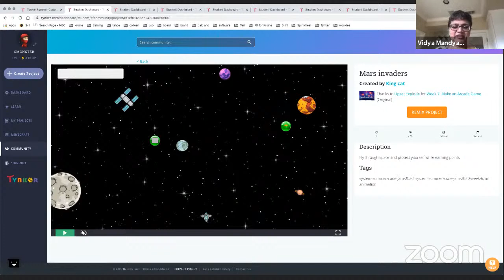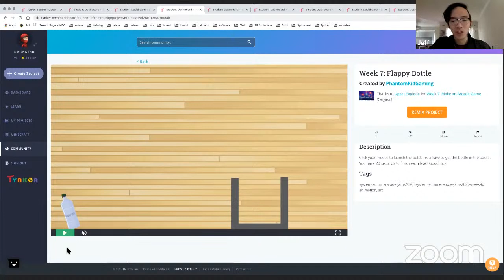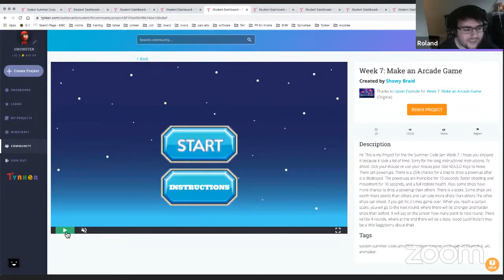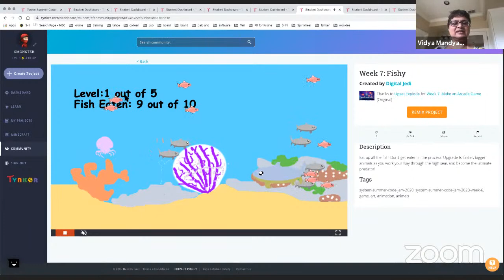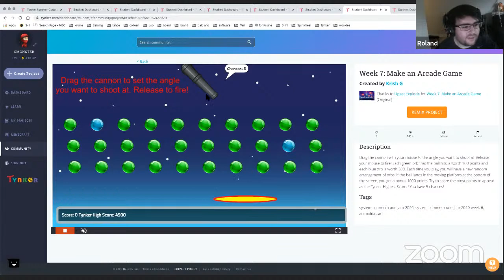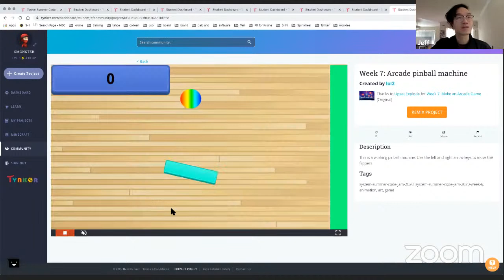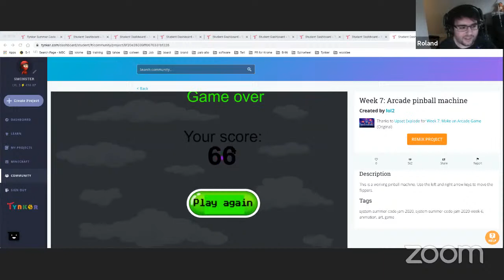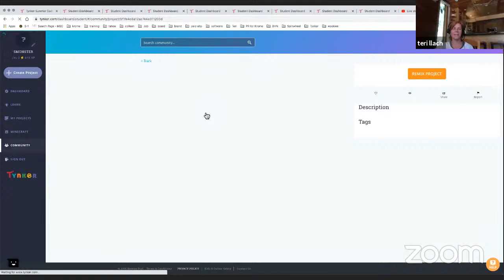Tynker Summer Code Jam Week 7 Winners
Who WON week 7 Tynker Summer Code Jam?  FIND OUT HERE!